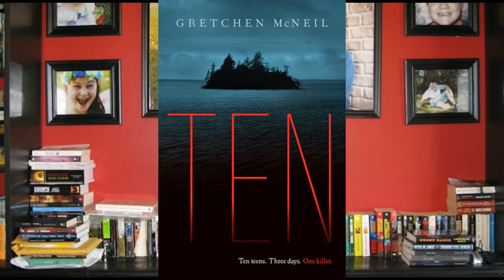FridayReads (hash)TAG! - May 24 2013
Its FRIDAYREADS on youtube! If you don't know what fridayreads is, it is a hashtag that explodes on twitter on Fridays. Every Friday, THOUSANDS of people from all over the world share what they plan to read that weekend! I also include my fridayreads on my blog, so I thought why not share that on youtube, too. So, here is fridayreads - on youtube. And, I am inviting you all to play along! Its a (hash)tag! I would love to see what you are reading this weekend! I'll be "tweeting" all the video responses out onto twitter!

JUST FYI: I did not start the hashtag on Twitter, I just play along every week!

As for me, this is what I'm reading.
Falling Kingdoms by Morgan Rhodes

TEN by Gretchen McNeil

KING OF THE DEAD by Joseph Nassise

There is also a Friday Reads website! Their link is: fridayreads.com